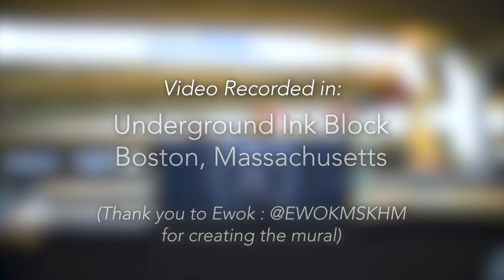Ritratti Surreali (Surreal Portraits) 'Alter Ego' for vibraphone by Massimo Lauricella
Ritratti Surreali (Surreal Portraits) '2. Alter Ego' for solo vibraphone by Massimo Lauricella
Audio by: Aileen Shen
Location: @Underground Ink Block Boston, MA

Performed on OneVibe by  @MarimbaOne    with Elite Mallets Matthew Lau vibraphone series #1
Performed by:
Matthew Lau
💗Matthew Lau's Signature Marimba & Vibraphone Mallets, by Iñaki Sebastian Elite Mallet, Made in Spain 🇪🇸

This project is supported by The Boston Foundation Live Arts Boston Grant.  @TBForg1915